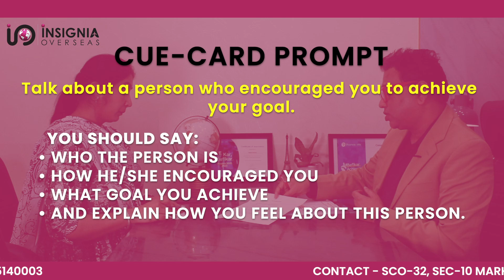IELTS INTERVIEW QUESTIONS | IELTS SPEAKING INTERVIEW | IELTS SPEAKING TEST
Ease and Comfort with the language in IELTS SPEAKING has an upper edge over unevenly scattered, Rote, and Robotic  Idioms, Lexicon, or Connectors. A simple natural talk can easily fetch you a 6.5 to 7 Band.